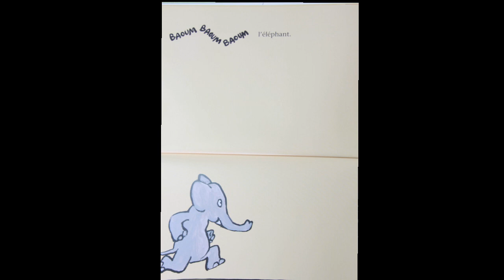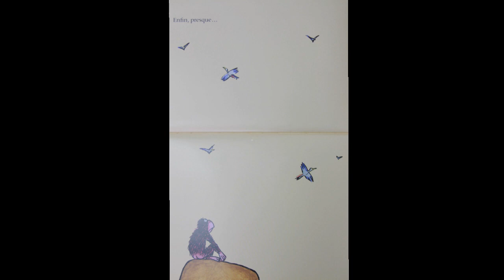Tout en haut de Mario Ramos